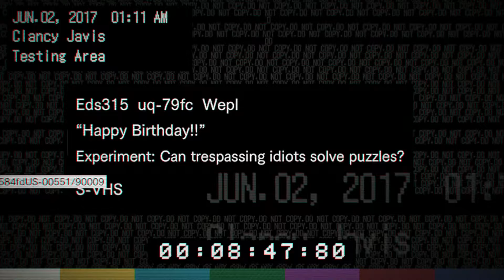Resident Evil 7: Lucas' Birthday Party - Episode 22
If you enjoy our content then please consider supporting our channel